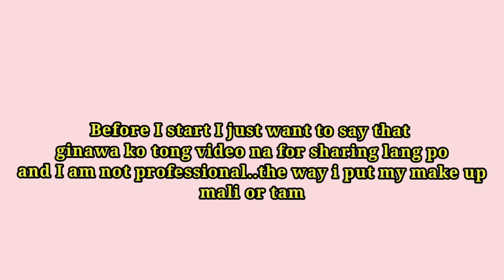My KOREANA LOOK MAKE UP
Hi guyz! Hi chinggus! just want to share my Make up koreana look sa inyo^^ Hindi po ako magaling mag make up pero i try my best na mapaganda ito Hope you all enjoy this video!~~^^
Thank u

1.Hydrating Glow Moisturizer  by kallistia
2. Color correcting PEACH BLANC PRIMER by Code glokolor
3. Giverny Milchak cover concealer #21 for eye and darkspots
4.Giverny Millchak cover Foundation #21
5.Srichand translucent powder
6.Heavy Rotation coloring eyebrow brown
7.Peripera Speedy eyebrow pencil 03
8.Brown Choux Pro eye palette by clio
9. 3CE stylenanda Liquid eye shadow # TO STAY
10.Kate tokyo  super sharp liquid eyeliner
11.Kill Lash Super proof mascara voulume curling by CLIO
12.peripera INk skinny eyeliner 04
13.Revolution ULTRA GLOW palette
14.peripera V Shading contour
15. 3CE lipstick orange breeze